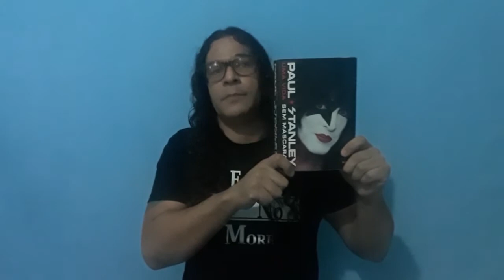20) Desafio: Mark Free (Long Way From Love)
O vídeo de hoje é um desafio do brother Junior Antichrist, que me pediu para que falasse de Long Way From Love, álbum solo do vocalista Mark Free, lançado em 1993.